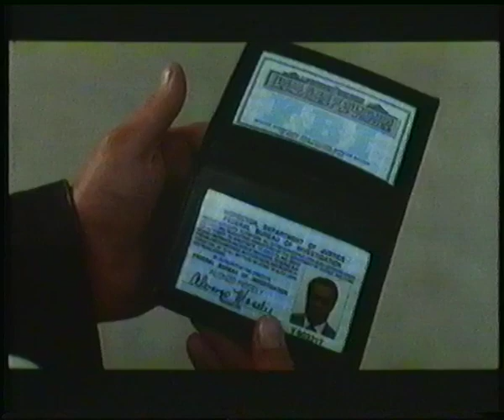ZDF xx.10.1988 Ratschlag für Kinogänger